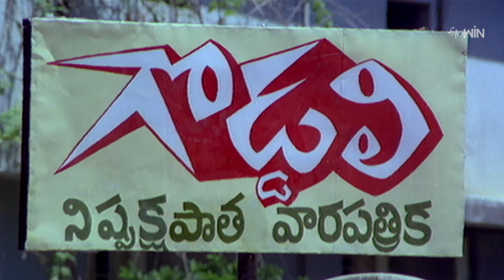ఎక్కడ అన్యాయం జరిగితే అక్కడ నా గోడలి వేటు పడుతుంది ...! | Bangaru Bava | Krishna, Sridevi | ETV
Direction: Katta Subbarao
cast: Krishna, Sridevi , Satyanarayana
Production company: Shambhu Art Pictures